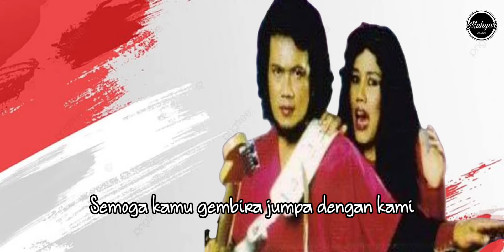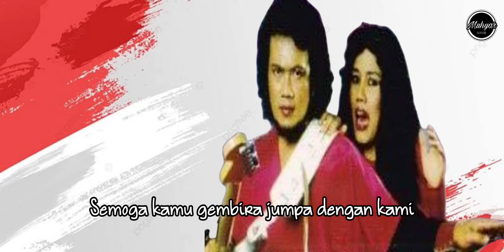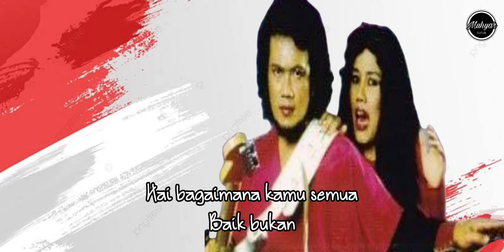Apa Kabar Lirik_👑 RHOMA IRAMA Feat RITA SUGIARTO